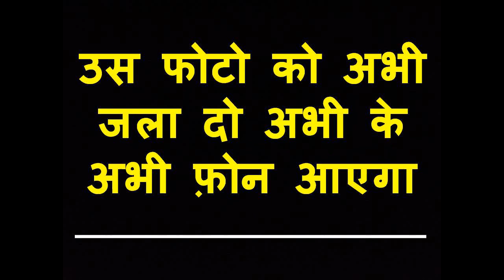भारत के वशीकरण माहिर बाबा जी